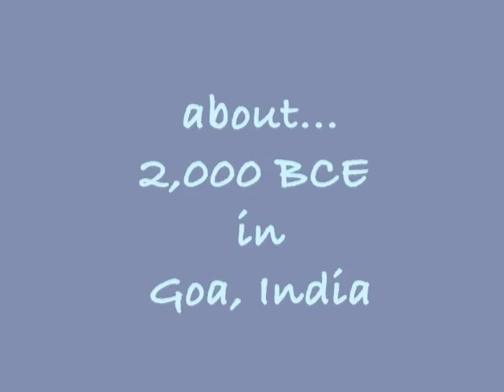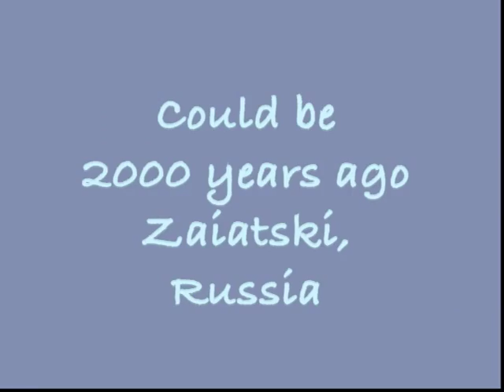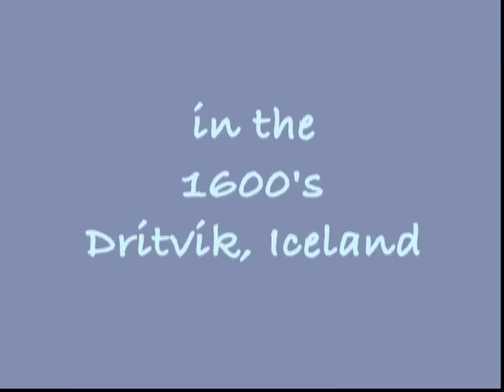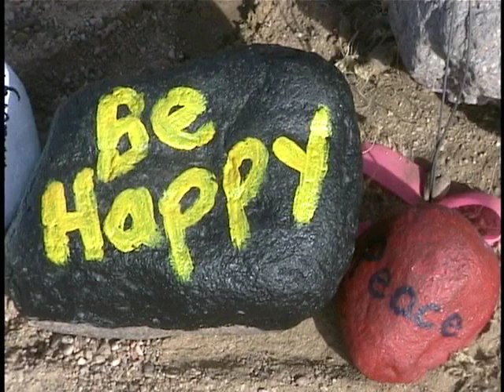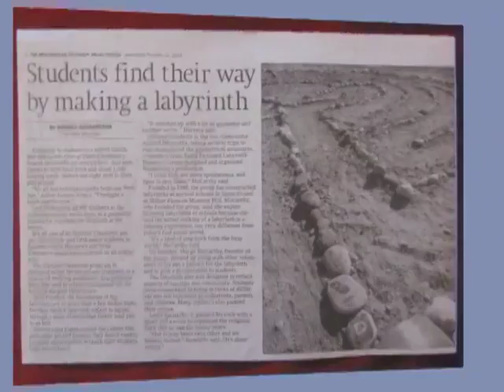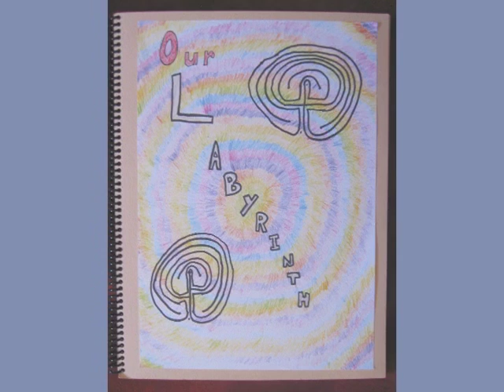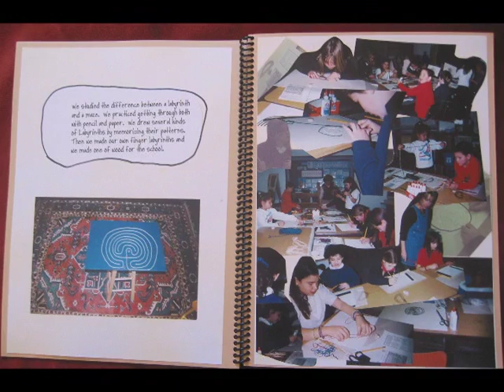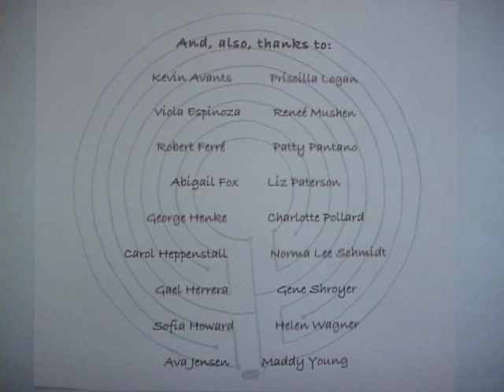Kids on the Path - Labyrinths in Schools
Marge McCarthy, co-founder of the Labyrinth Resource Group of Santa Fe shares how building and walking labyrinth benefits school children.